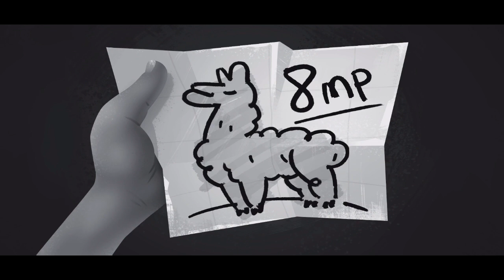Hello Neighbor Diaries All Memories